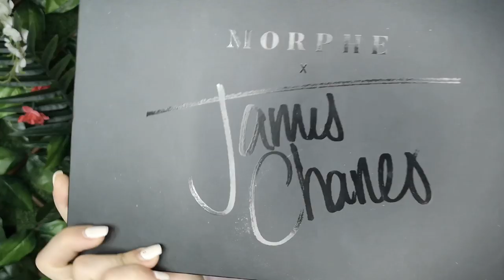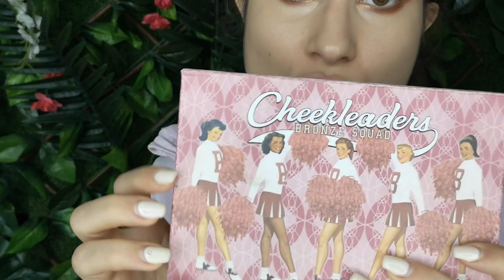Το μακιγίαζ του φθινοπώρου | Kalina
Ναι ήρθε η ώρα αυτή, που τα φύλλα των δέντρων πορτοκαλίζουν, και καφετιζουν, και είναι αυτή η ώρα που πρέπει να κάνουμε match με τα φύλλα και ξες πώς; με αυτό εδώ το βιντεο!! 🍂🍁

👁️EYES:
Urban Decay Eyeshadow Primer Potion:

US $3.99  20%OFF | YUKARI 11PCS synthetic Makeup Brush Set kwasten Make Up Beauty Blush Foundation Contour Powder Cosmetics eye lips make up Brush